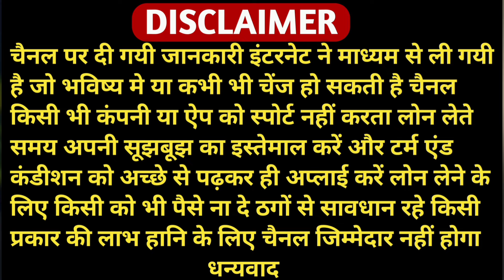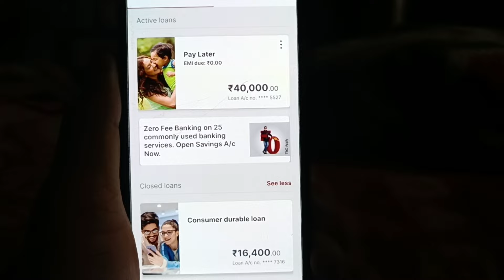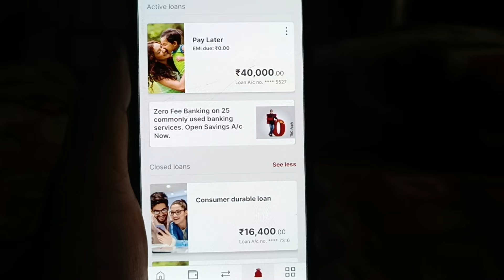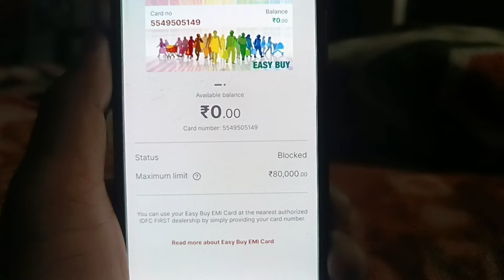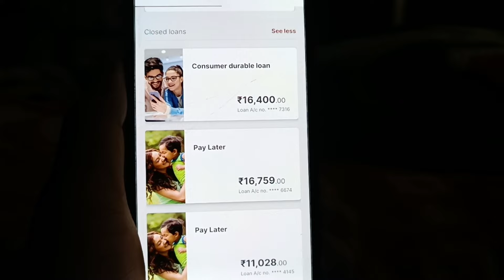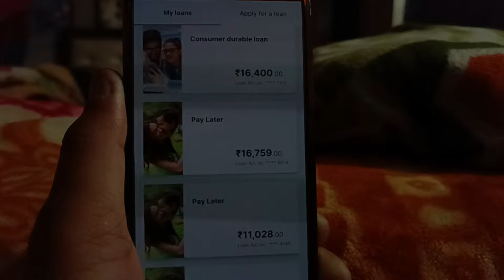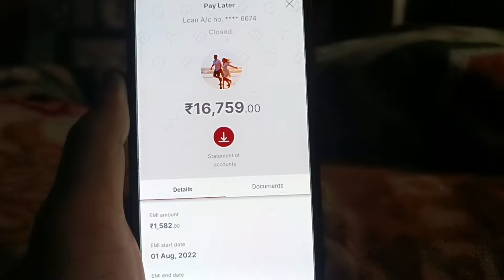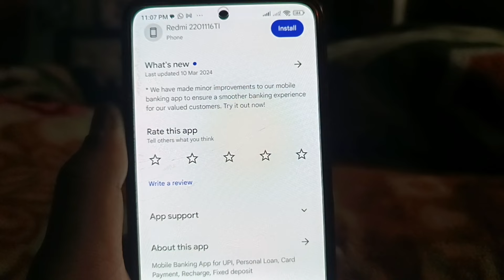40,000 loan l New loan app 2024 today l loan app fast approval l Best loan app 2024 l Personal loan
40,000 loan l New loan app 2024 today l loan app fast approval l Best loan app 2024 l Personal loan

Queries ✔️
1) Best instant loan apps
2) Instant loan app
3) Instant loan
4) Instant loan without documents
5) Instant loan approval no credit check
6) Instant loan app without income proof
7) Instant loan for students
8) Instant loan app for students
9) Instant loan app with aadhar card
10) Loan kaise le mobile se
11) Loan kaise le online
12) Loan apps in India ji

Instant Ioan kaise lete hain
Paytm se instant Ioan kaise le
Phonepe se instant loan kaise le
Online loan kaise le mobile se 2022
Online loan kaise le 18 years
New loan kaise le mobile se
New loan kaise len
New loan kaise le
New business loan kaise le
instant
instant loan
fast loans
fast cash loans onlne
instant approval loans need cash today
instant personal loan app
instant cash loan in 1 houn without documents
urgent loan
urgent cash loan without document